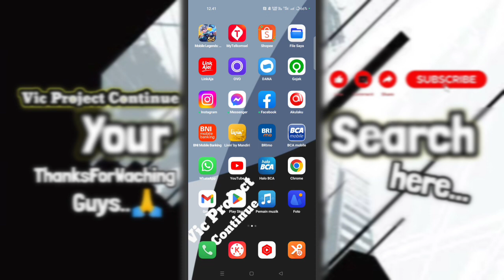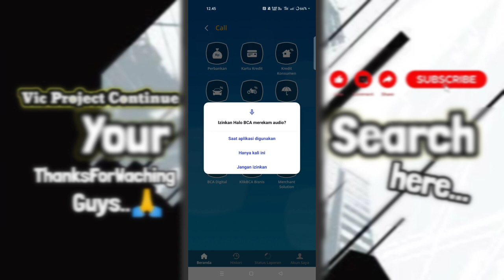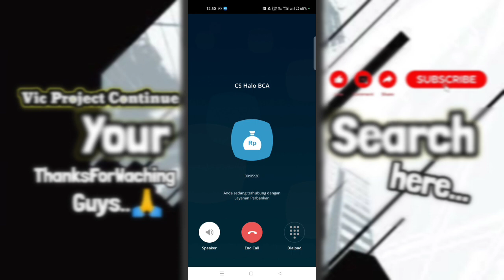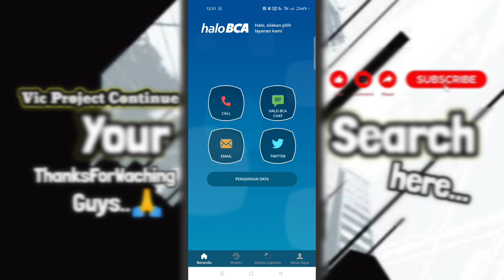Cara Mengatasi ATM BCA Terblokir Tanpa Ke Bank Terbaru 2023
cara mengatasi atm bca terblokir tanpa ke bank,
cara mengatasi atm bca terblokir karena salah pin,
cara mengatasi m banking bca terblokir di atm,
cara mengatasi pin atm bca terblokir,
mengatasi atm bca terblokir,
cara mengatasi atm bca terblokir tanpa harus ke bank,
mengatasi pin atm bca terblokir,
cara mengatasi m banking bca terblokir tanpa kartu atm,
cara mengatasi pin atm bca terblokir tanpa ke bank,